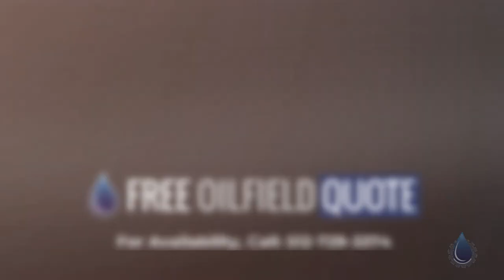1996 International Data Van with New Components in Excellent Condition | Alaska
Name : 1996 International Data Van with New Components
Code : 33190169
Type : Standard
Brand : Unknown
Category : Fracturing
subcategory : Data Vans
Price : $113,850.00
Unit : Each (Each)
In Stock : Yes
Location : Alaska
Condition : Excellent
Available Quantity : 1

• 1996 International Data Van with New Components Description
• 1996 International 4700 Body add in 2002
• S/N: 1HTSCAAM3TH352294
• Generator of PTO and air compressor, invertors, power converters, heaters, cabinets, desk

Unused New in box, touch screen, wire, controls data acquisition
1996 International Data Van with New Components Benefits
Real-Time Data Monitoring: Data vans are equipped with advanced data acquisition and monitoring systems that enable real-time data collection and analysis. This allows operators to monitor critical parameters such as drilling data, well performance, production rates, and safety metrics. Real-time monitoring enhances operational efficiency, improves decision-making, and helps identify and address issues promptly.

Mobile Data Management: Data vans serve as mobile command centers for data management in remote or offshore locations. They provide a centralized hub for storing, processing, and analyzing data collected from drilling rigs, production facilities, and well sites. This ensures that data is readily accessible, organized, and available for analysis and reporting.

Efficient Communication and Collaboration: Data vans are equipped with advanced communication systems, including satellite connections and high-speed internet, enabling seamless communication and collaboration between field personnel, operators, and control centers. Efficient communication enhances operational coordination, safety protocols, and troubleshooting efforts, ensuring effective collaboration across geographically dispersed teams.

Remote Monitoring and Control: Data vans enable remote monitoring and control of equipment, well operations, and safety systems. This allows operators to remotely adjust parameters, troubleshoot issues, and implement preventive measures, reducing the need for physical intervention. Remote monitoring enhances safety, optimizes operational efficiency, and minimizes downtime.

Enhanced Safety and Compliance: Data vans incorporate safety features such as advanced monitoring systems, alarms, and safety interlocks to ensure compliance with industry regulations and standards. These features help identify potential hazards, monitor safety parameters, and initiate emergency protocols when necessary. Improved safety measures protect personnel, equipment, and the environment.

Rapid Decision-Making: Data vans provide operators with timely access to accurate and comprehensive data, enabling rapid decision-making. Real-time data analysis, visualization tools, and reporting capabilities within the van facilitate quick assessments of operational performance, resource allocation, and risk management. Rapid decision-making improves operational efficiency and responsiveness.

Flexibility and Scalability: Data vans offer flexibility and scalability to accommodate changing operational needs. They can be customized with specific data management systems, software applications, and communication equipment based on project requirements. This flexibility allows for easy adaptation to different drilling, production, and exploration activities.

Cost-Effectiveness: Utilizing data vans can be a cost-effective solution compared to building permanent data centers or deploying infrastructure at each site. Data vans provide a mobile, self-contained solution that can be transported and deployed as needed, minimizing upfront capital investments and operational expenses.